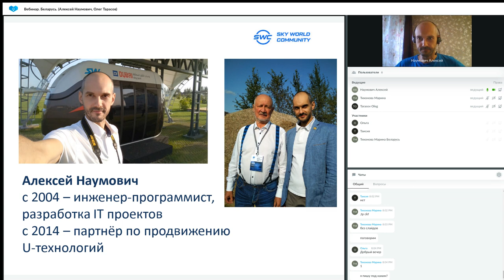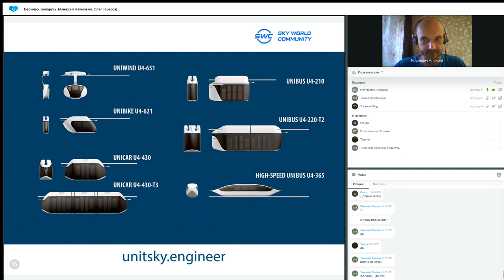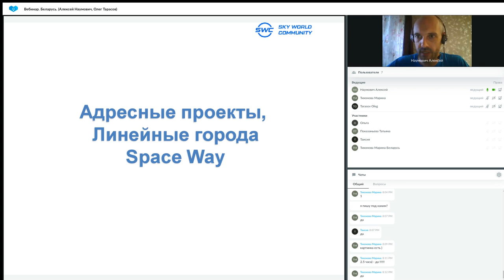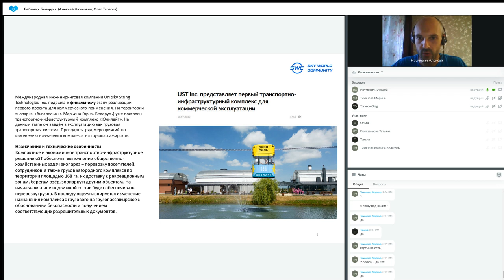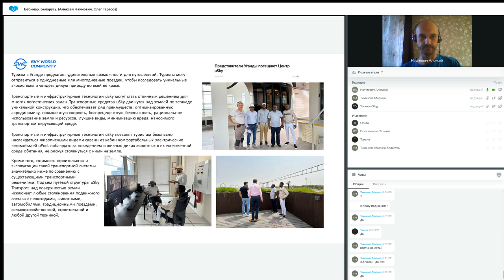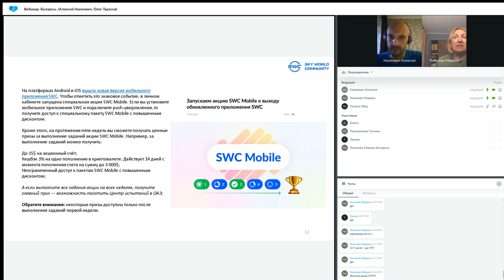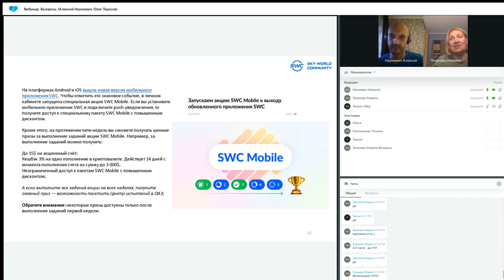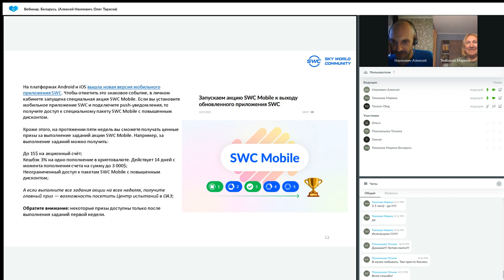Презентация технологии от 24.07.2023. Ведущий: Алексей Наумович.